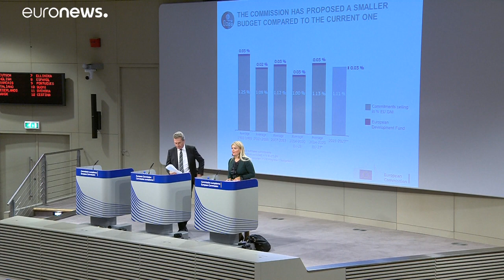Прощание с Юнкером продлевается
Программа "Вкратце из Брюсселя": 31 октября бывший премьер-министр Люксембурга должен был покинуть пост председателя Еврокомиссии, но её не успели снова сформировать. Обязанность стран ЕС - принимать беженцев, за её невыполнение могут наказать Венгрию, Чешскую республику и Польшу. …